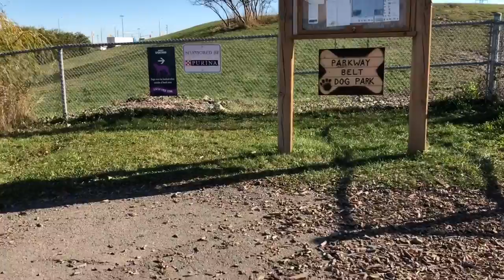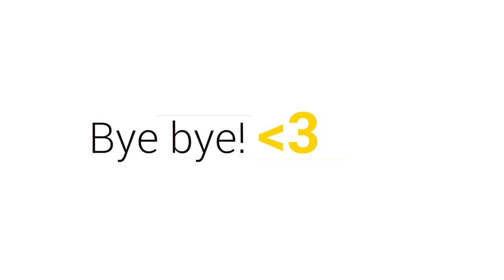Dog Friendly Toronto | Etobicoke Off Leash, Parkway Belt Dog Parks | Double Tree Airport Mississauga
We visited Toronto with the girls a few weeks ago, and got to go on some amazing walks! We love leash-free Mississauga and its trails!

We stayed at the Double Tree Airport Mississauga, which is dog friendly and super nice.

We also went on a long walk at Etobicoke Off Leash Dog Park, and Parkway Belt Dog Park for some off-leash fun with the girls! They were so dirty after all this, but the dirtier, the merrier! :D

If you're from the Toronto area, which park is your favorite?

Woof,

Herky & Milton